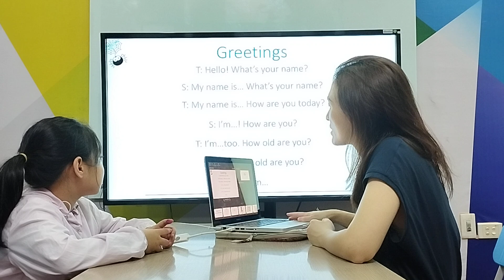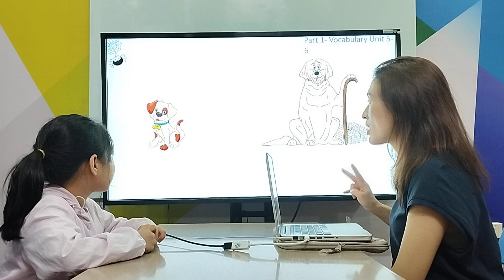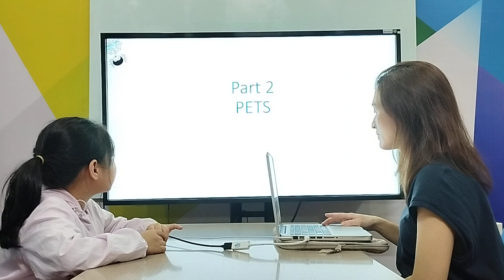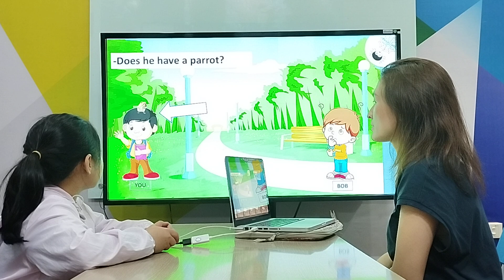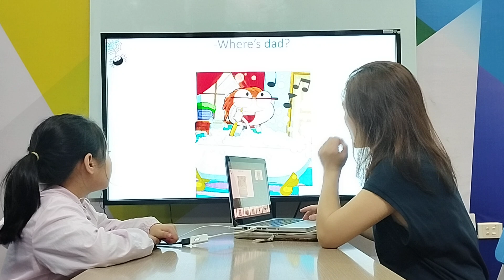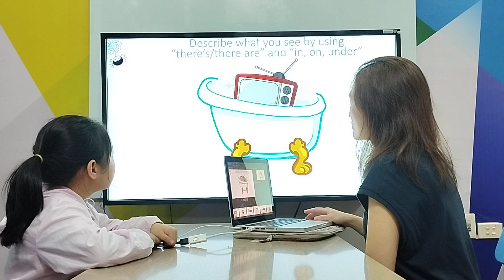Bảo Vy - Phonics 2C2 - Speaking Test Unit 5&6